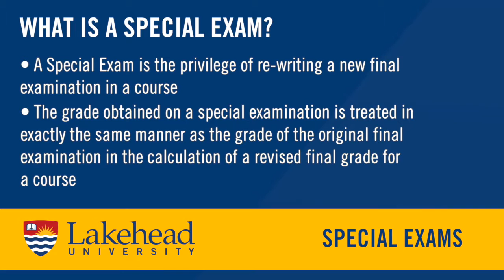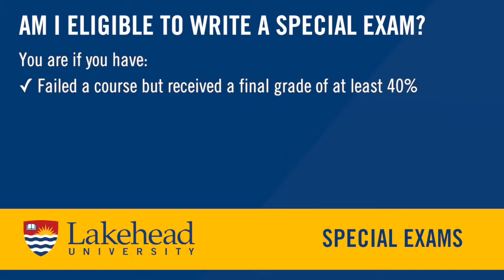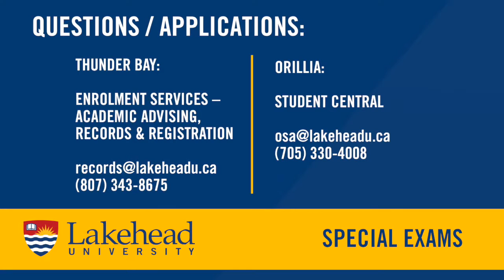Special Exams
What is a special exam? Am I eligible to write a special exam?